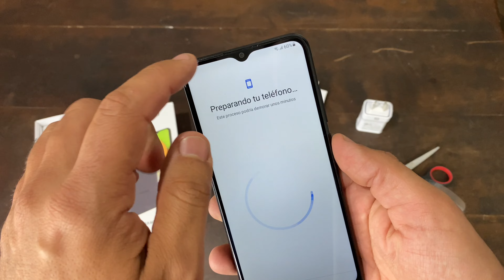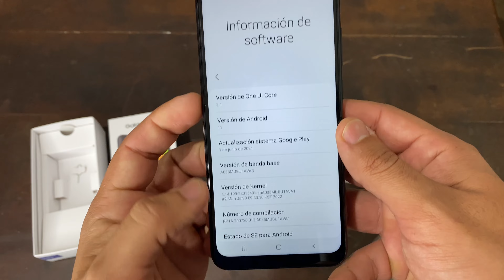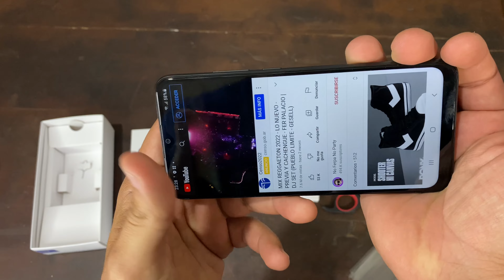Samsung galaxy a03 reviewenespañol 128gb 4gb 📲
Buenas ! Cómo andan? Aquí les dejo mi opinión sobre el Samsung galaxy a03 , en este caso de 128 gb de memoria interna y 4gb de ram !
Tengan en cuenta , que todos los a03 galaxy, tanto de 32, 64 y 128 gb son el mismo mismo tél , solo cambia la memoria

Espero les guste y la disfruten y se entretengan por sobre todas las cosas jeje !

Mis redes: panchobazan
Produ: facuabudr